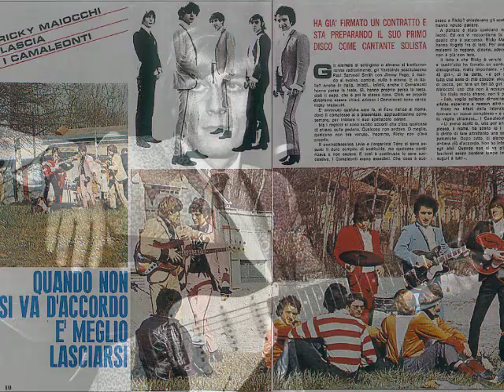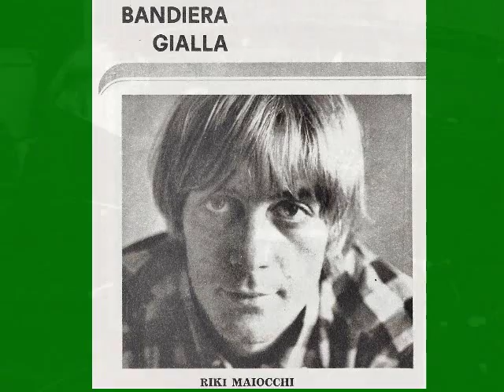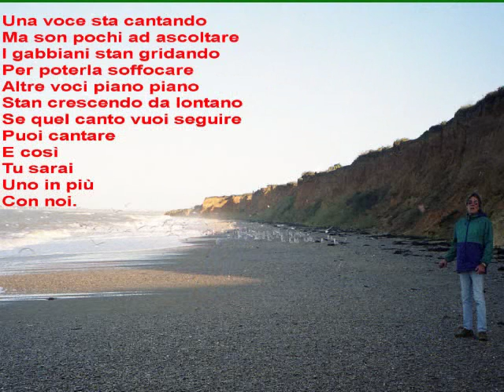RIKI MAIOCCHI life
OMAGGIO A RIKI MAIOCCHI
uno dei grandi protagonisti dell'epoca musicale del beat italiano degli anni sessanta.